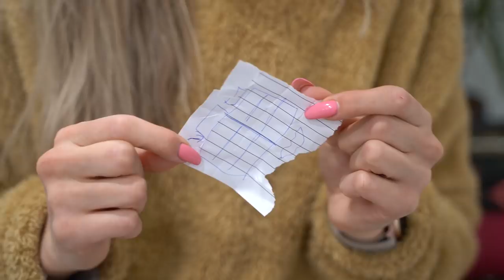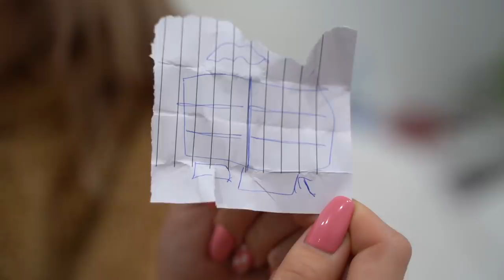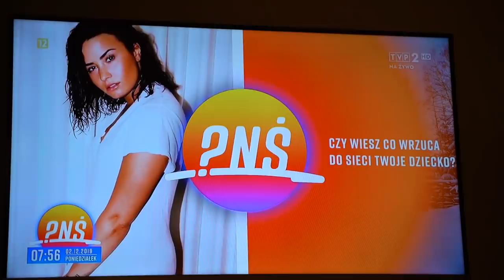Moje wystąpienie w PNŚ- będzie drama? | #3 VLOGMAS 2019 🎄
Vlogmasy 2019 codziennie o 19:00 🎄 Zostaw suba i dzwoneczek ❤️